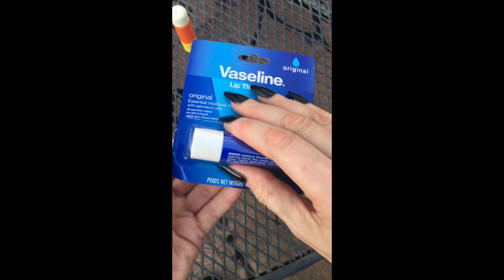DIY ASMR Pretty Lip Balm!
READ: This video contains no talking just a lot of random nail tapping and package opening.

Hi! I hope you like this DIY ASMR Pretty Lip Balm!!